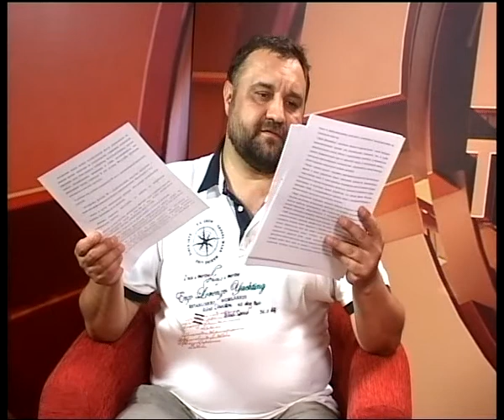Подробности 23.06.14 Юрий Мостяев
Политолог